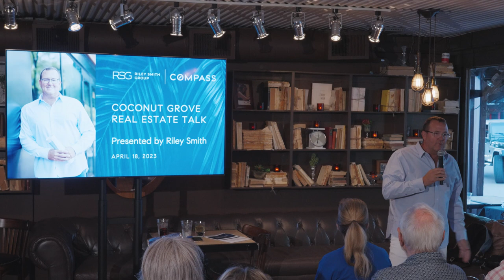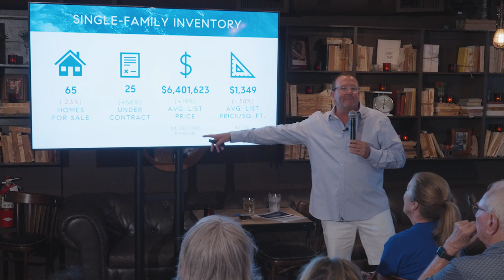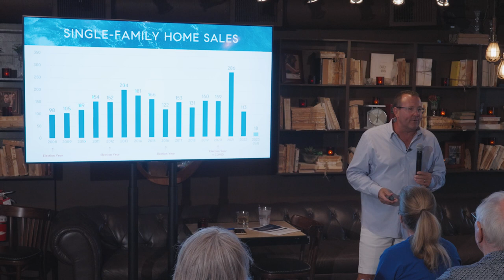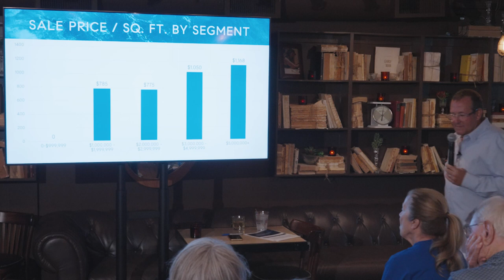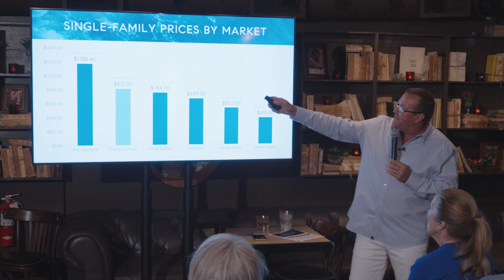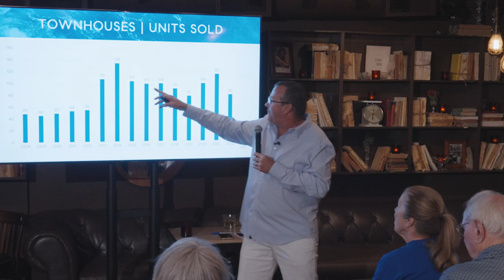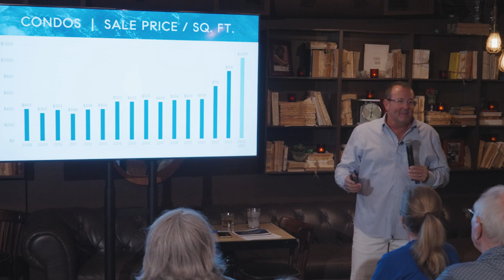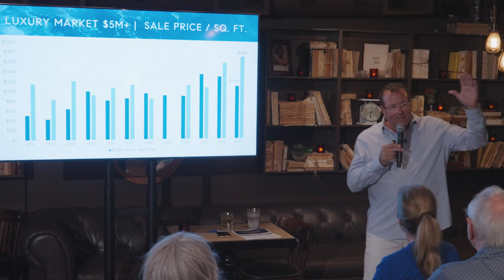Coconut Grove Real Estate Talk | Q1 2023 | Presented By Riley Smith Group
Our Coconut Grove Real Estate, presented by Riley Smith, President of Riley Smith Group, is an annual information session where Riley presents key facts and findings about the Coconut Grove real estate market. Find out how the real estate market has shifted over the last few years, learn where the market is headed, and identify opportunities on how to maximize your investment in Coconut Grove.

Our Q1 2023 real estate event was hosted at:
Greenstreet Café in Coconut Grove; Miami, Florida

See Riley Smith Group's full Coconut Grove market report linked

ABOUT RILEY SMITH GROUP:
With the principles of honesty and integrity as a guiding philosophy, Riley Smith Group has become a leader in the South Florida real estate market with over $1.5 Billion in sales. We are recognized for our superior level of market knowledge and strategic insight into the intricacies of selling and buying homes. Our commitment to the client is evident throughout every facet of the process.

When you work with Riley Smith Group, you benefit from an entire team working on your behalf, rather than the individual agent you get elsewhere. You receive the branding of a boutique firm and the marketing amplification that comes along with a network of the most productive agents in the country. By prioritizing clients’ interests, exceeding expectations, and championing long-range goals, we’ve built an impeccable sales record.

The Riley Smith Group has ranked as the #1 real estate team in Miami-Dade County (by number of sales) for 4 consecutive years and the #1 Top Producing Team in Coconut Grove for more than 15 years.